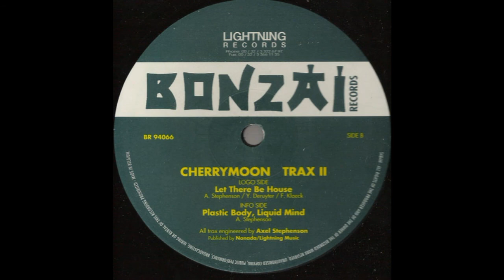Cherry Moon Trax II - Plastic Body, Liquid Mind - 1994